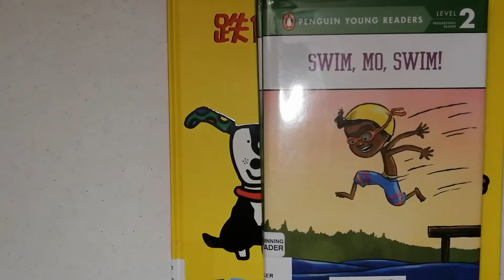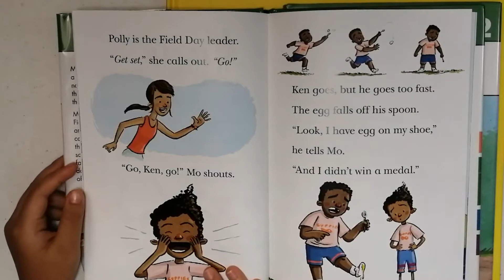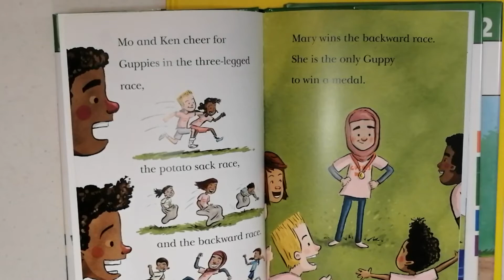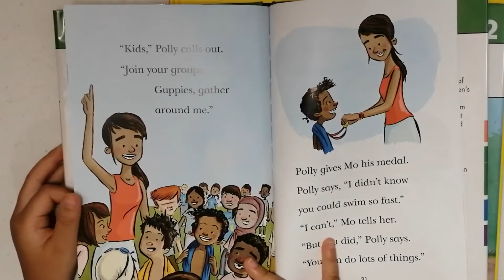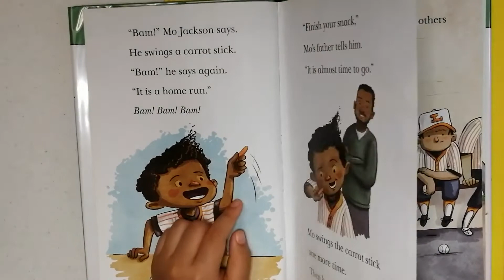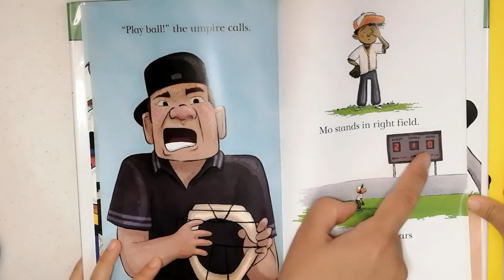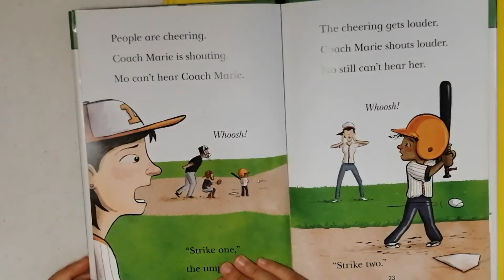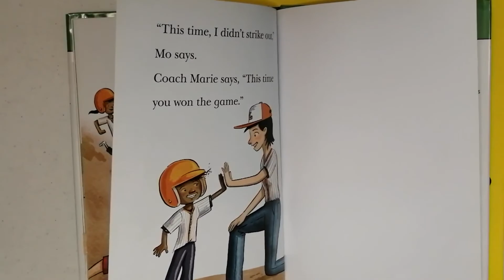10 6 2021 Kids Stories, I can read